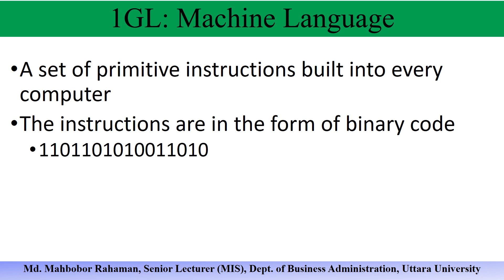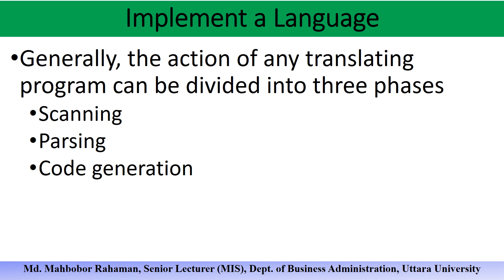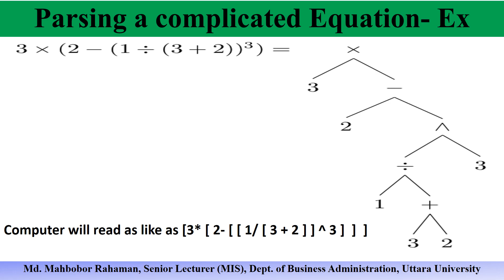Basic of Programming Language || Chapter 9 || Computer Programming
This is the very basic of computer programming.